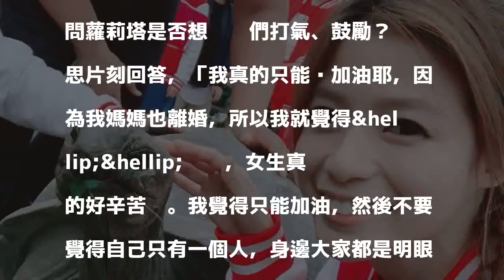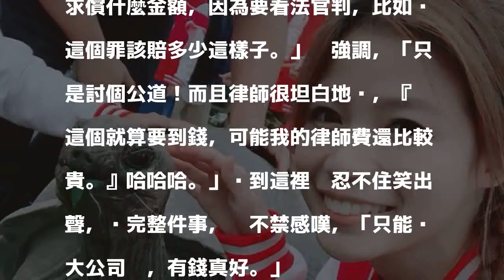婚變後小嫻外景不鬆懈 蘿莉塔：她超厲害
藝人蘿莉塔13日參加節目《天天樂財神》錄影，她受訪時被詢問前兩日與小嫻出外景，婚變消息傳出後小嫻狀況如何？蘿莉塔佩服地說，「她玩遊戲很認真，一直贏，超厲害的。」

發表評論評論如下。